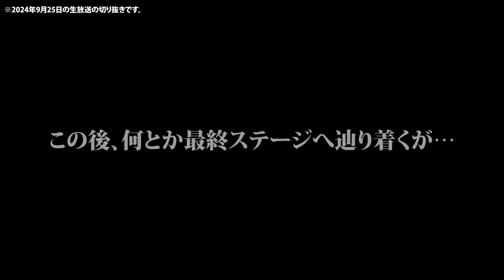‹地獄の難易度›バイオ5 DLCをプロで実況！【 バイオハザード5 DESPERATE ESCAPE 】【 女性実況 】※ネタバレ注意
バイオハザード5のDLC「 デスパレートエスケープ 」に難易度プロフェッショナルで挑戦！プレイキャラクターは『ジル・バレンタイン』です！
あまりの難しさに地獄を見た…！？攻略しようにも運の要素がかなり強いです…！！
個人的に、RE4のネコミミよりも難しいのではと思っております('ω')

※プロフェッショナルは初挑戦ではなく、過去にクリア済です！

‹バイオハザード関連のオススメ動画›

【※この動画にはネタバレ要素を含みます※】

‹Biohazard 5 Alternative Edition›
ラクーン事件の後、アンブレラの崩壊により生物兵器はテロリストたちの手に渡り、世界にはバイオテロが蔓延した。
責任問題を恐れた製薬企業連盟は、対バイオテロ部隊「BSAA」を組織、鎮圧活動を行う。
洋館事件から10年後、主人公クリス・レッドフィールドがバイオテロの脅威にさらされた灼熱の大地、アフリカでシリーズ最大の恐怖に遭遇する。

‹　コメント欄の注意点　›

◆操作方法の説明・敵の攻略方法等のコメントは、私が質問した場合を除いてご遠慮ください。自分で探したいです！

◆まだ動画で投稿していない範囲の内容(ネタバレ)を含むコメントはご遠慮ください。私が知っていることでも、他の視聴者さんへの配慮をお願いいたします！